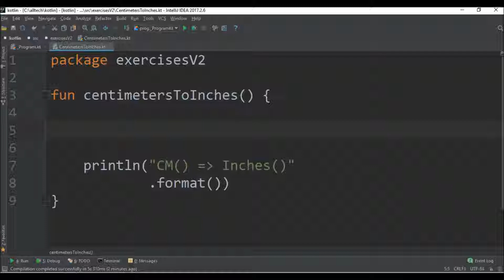centimeters to inches in kotlin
Code in Kotlin to convert centimeters to inches.